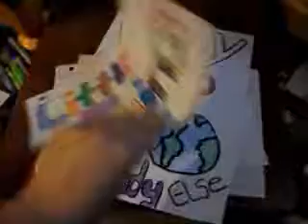my lyric drawings-belieber4life9